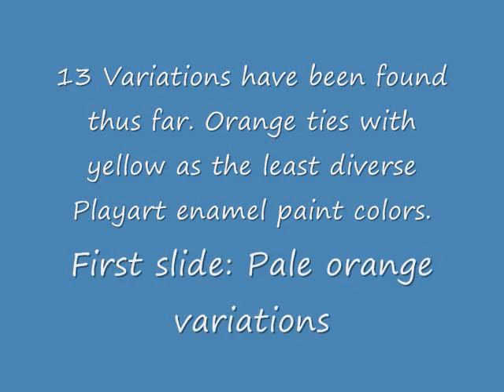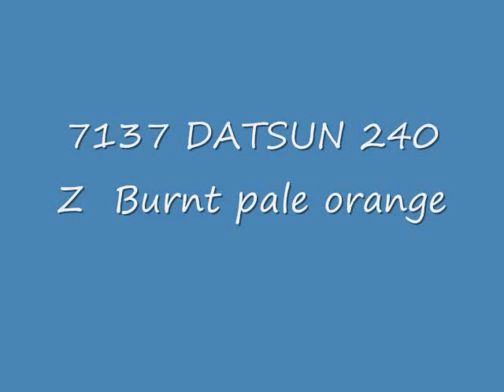Playart diecast guide - Orange enamel paint variations